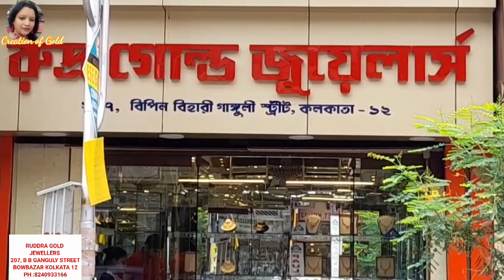Only 1gm Pair Paat Pola Design With Weight And Price | New Pola Design From Ruddra Gold Jewellers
This vidio is solely made for providing my viewers with some information and also for their entertainment.

Shop name: RUDDRA GOLD
                        JEWELLERS
Address:        207,Bepin Behari Ganguly Street,